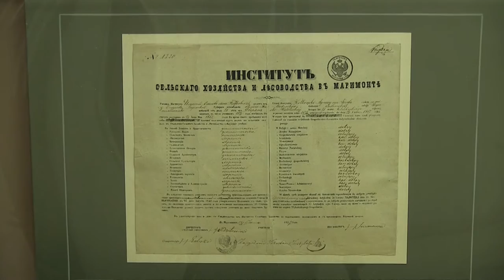День выпускника в ХНАУ им. В.В. Докучаева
Партнер показа В последние дни мая в агроуниверситете имени В.В. Докучаева традиционно празднуют День выпускника. На этот раз праздник проходит в особенное, юбилейное для университета время. Ведь совсем скоро, в октябре 2016, Харьковскому национальному аграрному университету исполнится 200 лет. Видео от нашего партнера